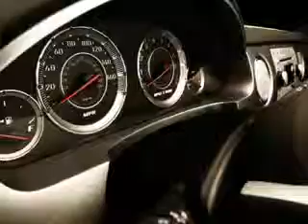2014 Chevrolet Cruze Chevrolet of Homewood Homewood, IL 60430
Chevrolet Cruze Imagine driving this Black Granite Metallic Chevrolet Cruze 4 Dr Sedan, equipped with a 4 Cylinder engine and an automatic transmission.
MILES: 16,456
VIN:1G1PG5SB7E7403891

18033 Halsted ST.